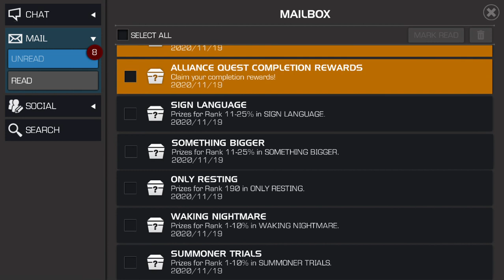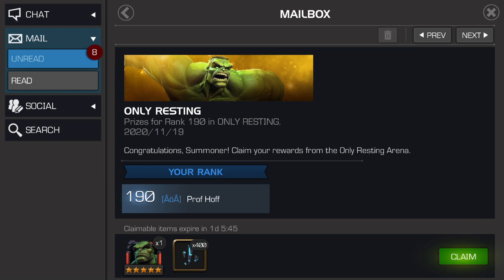Did I Just Waste 3 Days Of My Life For Nothing?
The answer could still be yes...